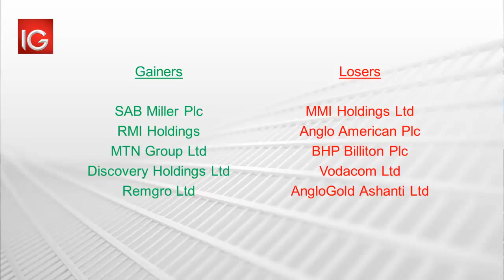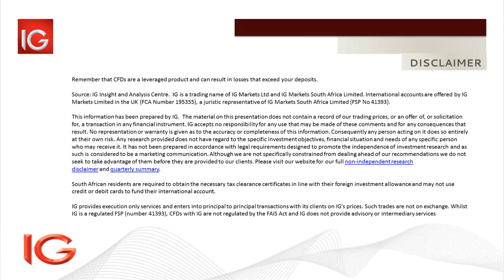Week Ahead Report 28 Sept 2015 with Leigh Riley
Last week saw some constrained moves on global indices with the fear index or VIX maintaining its elevated levels at over 22. It was an especially dismal week for Resource counters with Harmony Gold mining falling by over 20% in the
trading week, followed closely by Northam, African Rainbow minerals, Lonmin and Kumba Iron Ore. Last weeks top gainer was Allied Electronics Corp as the market reacted positively to the companys announcement that it was
disposing of its GSM subscriber base to MTN, Cell C and Vodacom. Tiger Brands gained more than 6% in a day after Group CEO Peter Matlare announced he would be stepping down after 7 years of service. In the same week BHP Billiton
announced it would be seeking additional funding for general corporate purposes as the company looks to also refinance debt in areas with low interest rates.

Commodity prices continue to struggle and today platinum has fallen by a further 2% to $931. Brent Crude continues to consolidate in a range bound fashion, trading at around $48. The local Index is fairly flat in morning trade with
resources once again under pressure.

Key economic data out this week will be coming from the USA with ADP non farm numbers on Wednesday, Manufacturing PMI from china and Great Britain on Thursday, and the official jobs print for non-farm payrolls on Friday with the
unemployment rate.

Our local shares market sees a number of stocks go ex-dividend today, namely African Rainbow Minerals, Argent, KAP Industrial Holdings, Metrofile, MMI, Mustek Ltd, Onelogix Group, and Spur. Astrapak Ltd gives us interim results
on Wednesday.

Staying with the local market and the biggest gainers on our top 40 for today are; SAB Miller, RMI, MTN, Discovery and Remgro Ltd. The biggest laggers are MMI, Anglo American Plc, BHP Billiton, Vodacom and Anglo Gold Ashanti.